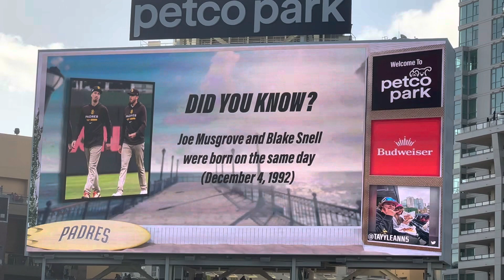Did you Know?